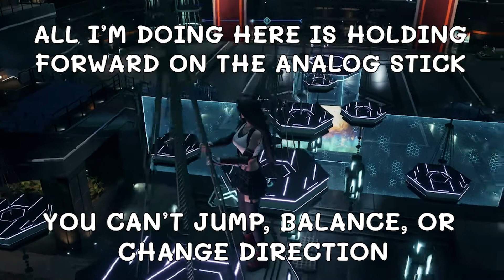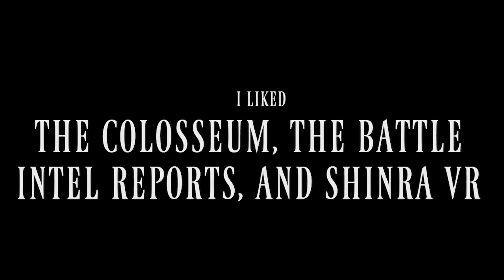Final Fantasy 7 Remake | Why I Put This Game Down For Good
With the catastrophic release of the FF7 remake PC port, I thought I'd reflect on why I put the game down. Enjoy!